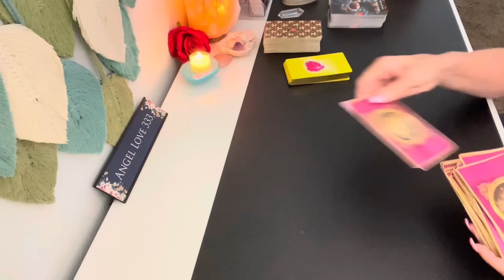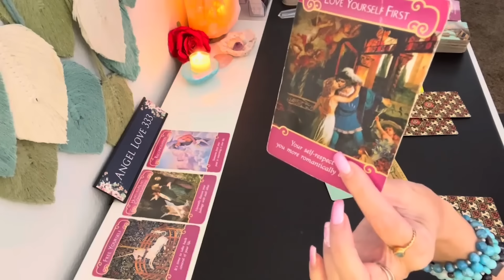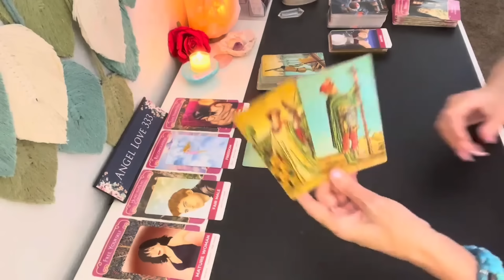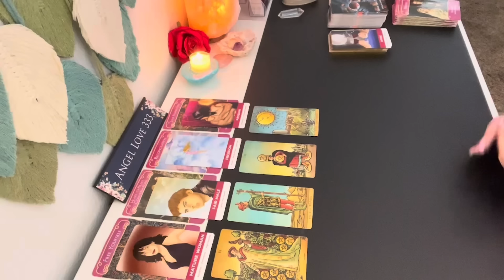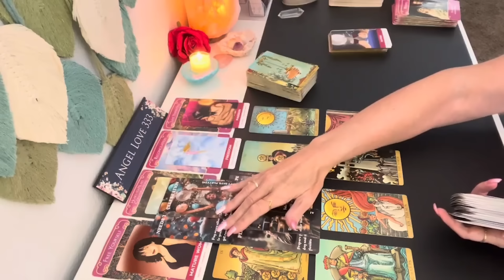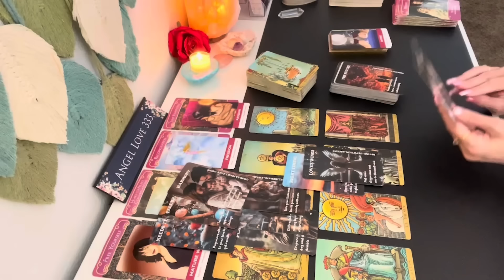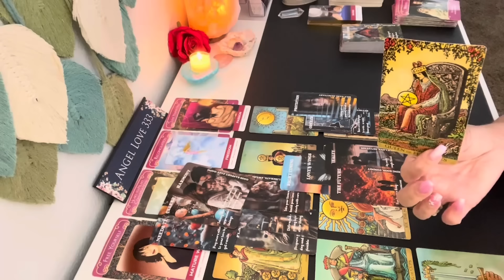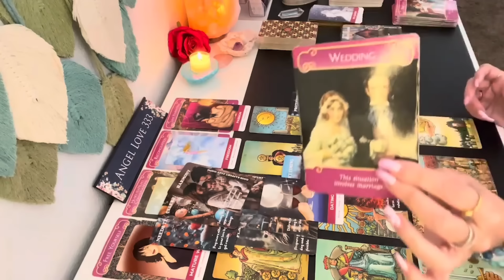💘 PISCES "Who's Coming Towards You Now?" Someone You Let Go, What You Don't See! Pisces Love Tarot